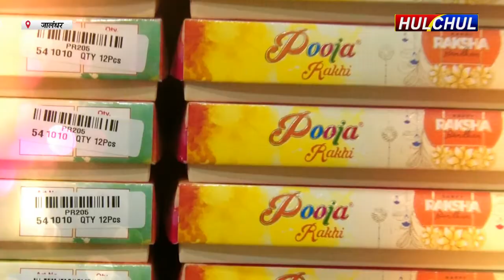Hulchul TV :भाई-बहन के पवित्र रिश्ते का त्योहार रक्षा बंधन -बाज़ारों में काफी चहल पहल